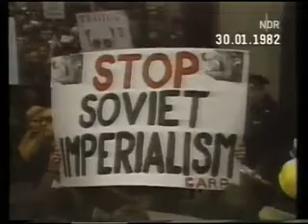Stop Soviet Imperialism - Protest in New York (U.S.A.)